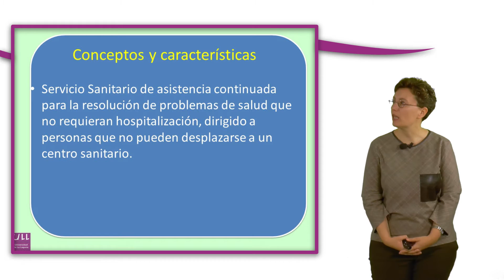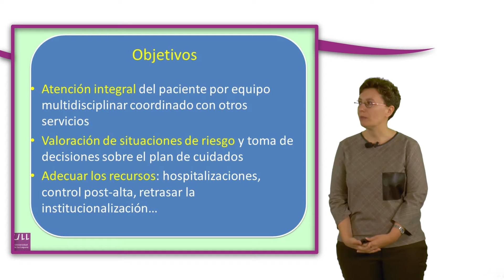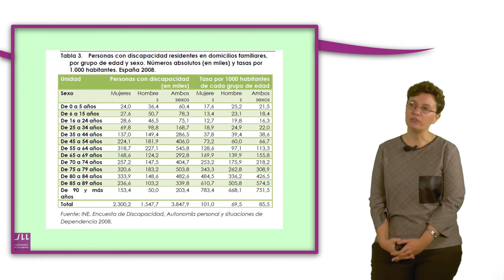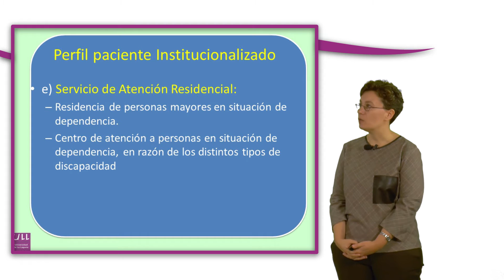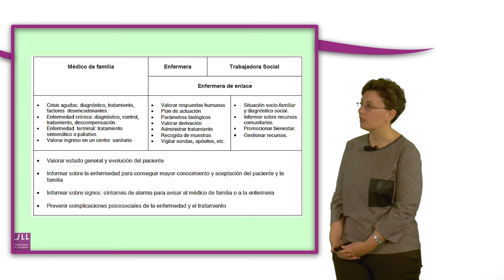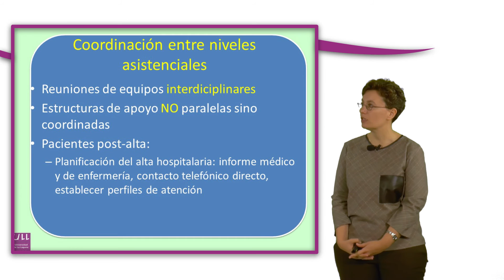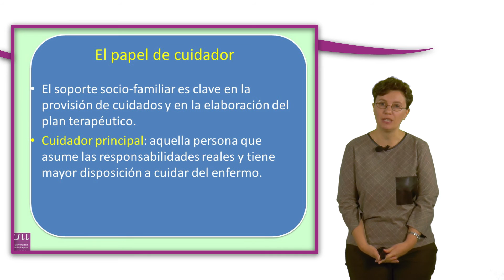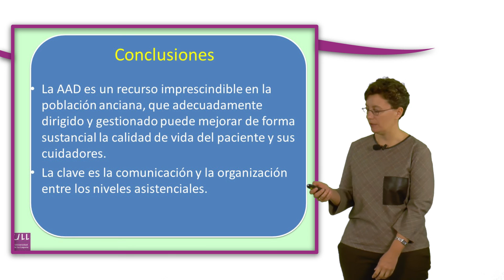Atención al anciano institucionalizado y en domicilio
En este tema se abordarán las características de la Atención a domicilio y en medios institucionales,así como los modelos de atención y coordinación de asistencia al mayor. También abordaremos el papel del cuidador.